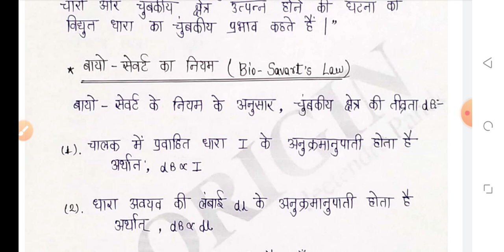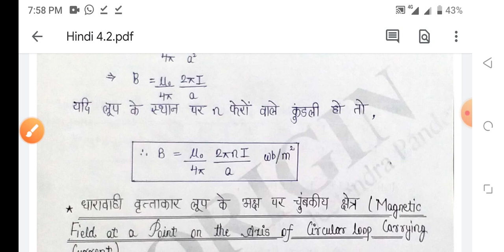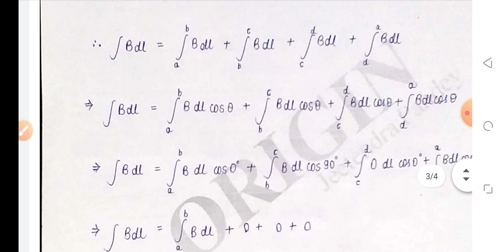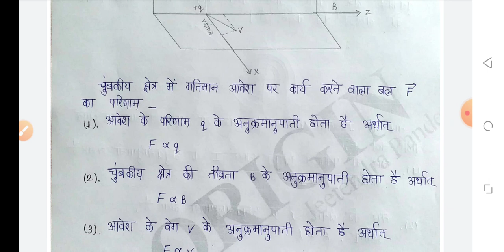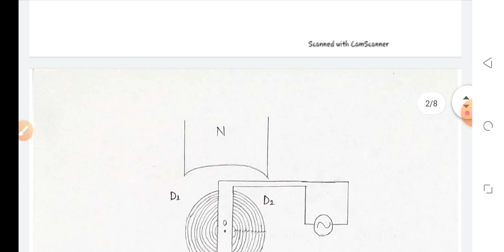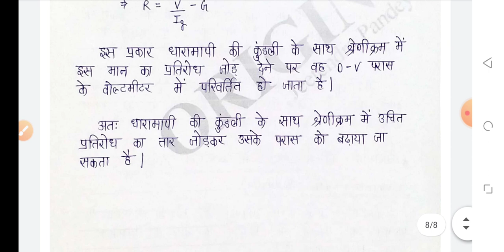Ruhs Entrance Exam important questions